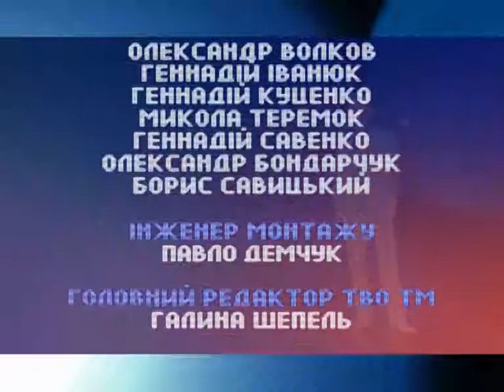Один на один з Юрієм Макаровим на телеканалі РТБ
Чому понад двадцять років ми крокуємо назустріч розвинутим країнам, а  насправді віддаляємося від них? Чи можливе громадянське суспільство з українським обличчям? Інтерв`ю з відомим журналістом, письменником Юрієм Макаровим.